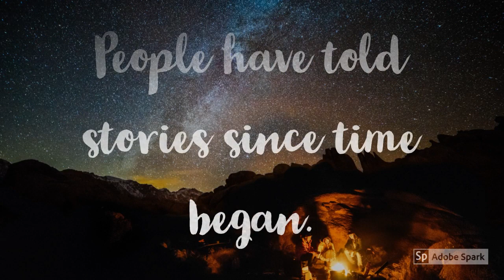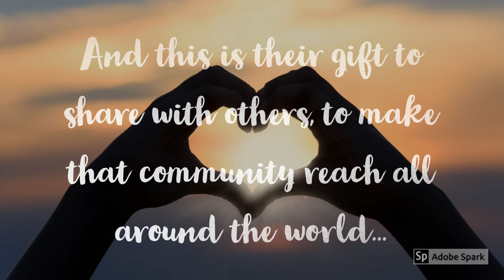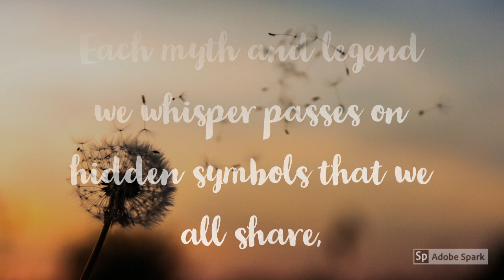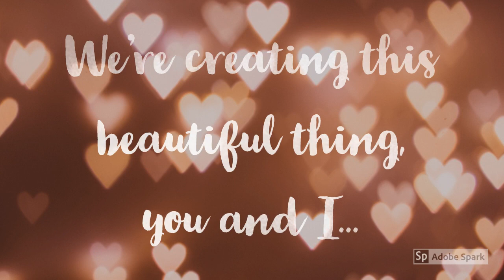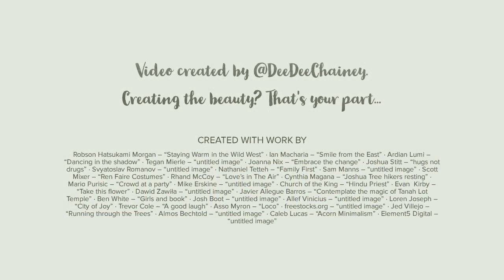This Beautiful Thing by FolkloreThursday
Each person has their own incredible story, and a story of their community. We’re creating this beautiful thing that brings all of these stories together. That thing is FolkloreThursday. Join us each Thursday, and share your own folklore, myths and legends across social media with the hashtag FolkloreThursday.